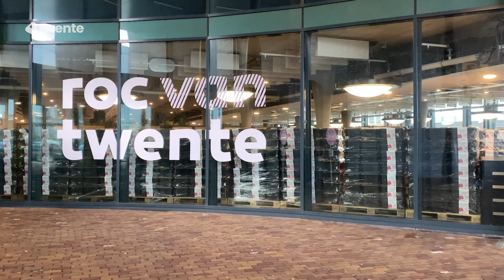Theaterstudenten laten in 'The World of...' zien dat luisteren loont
We hebben er allemaal wel eens last van. Een mening. In deze maatschappij vol korte lontjes kan dat al snel tot conflicten leiden. Vijf Twentse acteurs-in-opleiding van de Podiumacademie hebben onder leiding van een regisseur deze kwestie bij de kop gepakt. Met als resultaat een actueel toneelstuk.